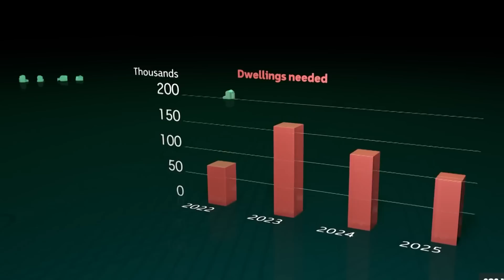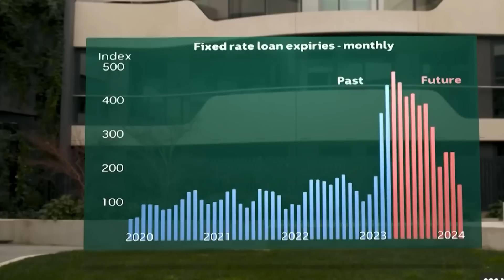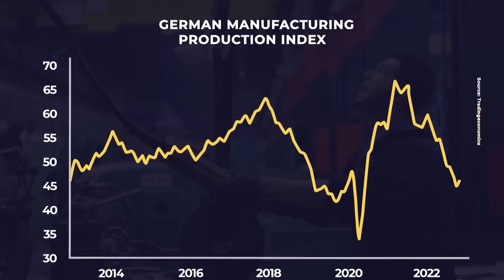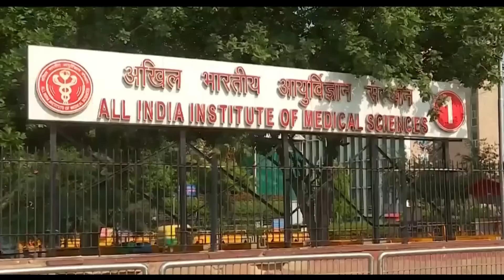TIN ÚC CHÂU 1PM - 30/06/2023_Kinh tế Đức chia tay thời hoàng kim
1. Những thay đổi quan trọng đối với lương hưu sẽ có hiệu lực vào ngày 1 tháng 7
2. Úc: Kìm giữ giá thuê nhà khiến cuộc khủng hoảng nhà tồi tệ hơn
3. Xuất hiện mối đe dọa nghiêm trọng - đó là khan hiếm nước, theo Lowy Institute
4. Kinh tế Đức chia tay thời hoàng kim
5. Reuters: Hãng dược Ấn Độ dùng thành phần thuốc trừ sâu làm xi-rô trẻ em